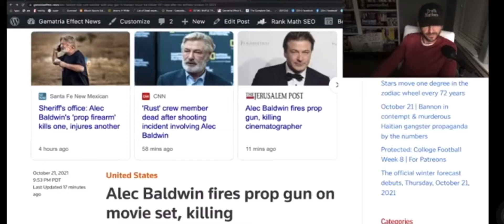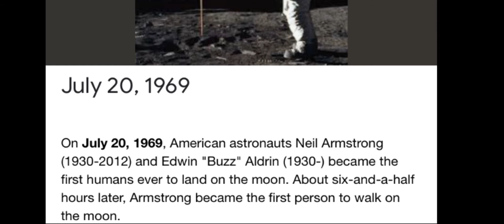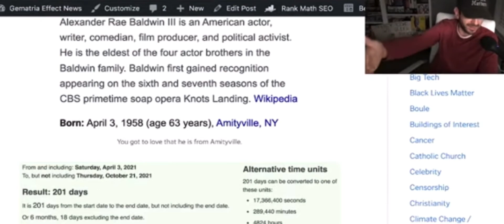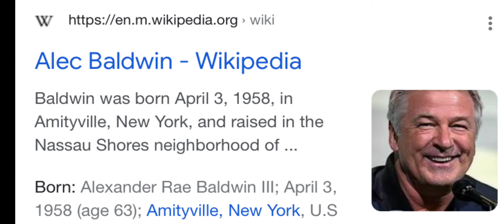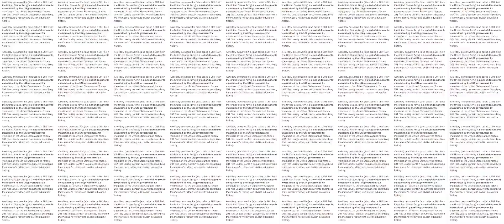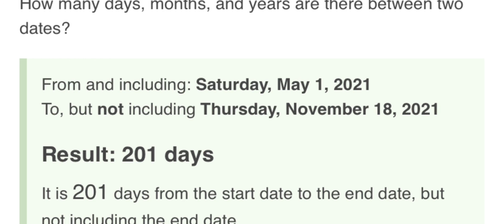What is 201??? part1